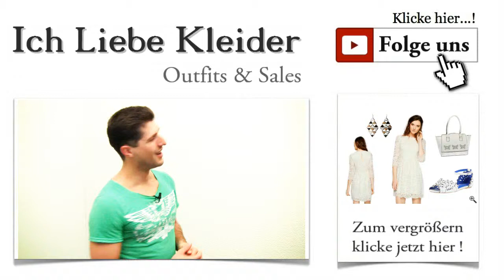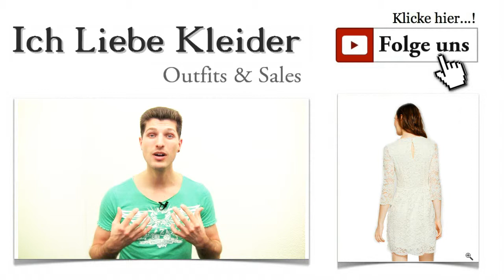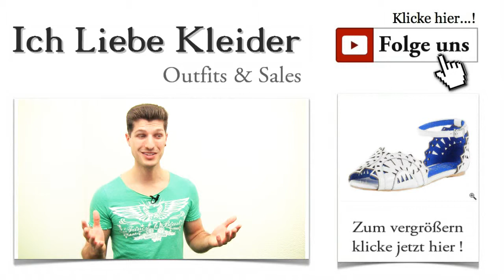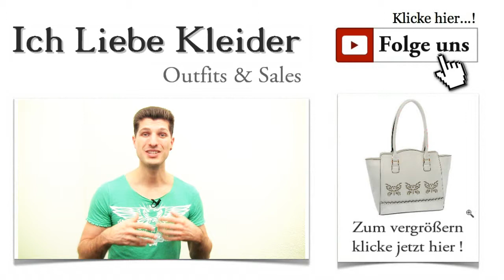Weiße Spitzen Kleider mit transparenten Ärmeln + Outfit Ideen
Spitzen Kleider mit Ärmeln in Weiß und transparent Festliche Anlässe erstrecken sich über das ganze Jahr. Da muss immer ein passendes Outfit her. Denn wer will schon immer im selben Kleid erscheinen?  Festliche Kleider mit Ärmel - damit seid ihr immer perfekt gekleidet. Ihr habt euch von mir gewünscht, dass ich euch festliche Kleider vorstelle. Und genau damit habe ich mich heute beschäftigt. Ich bin gespannt, wie euch dieses weiße Spitzen Kleider Outfit gefallen wird.

Weiße Kleider mit Ärmel - auch an kühlen Tagen elegant gekleidet
Ein echter Hingucker sind Kleider mit Ärmeln aus Spitze. Sie sind romantisch und verführerisch. Gleichzeitig schützen sie euch vor zu kalten Temperaturen. Das heutige Outfit besteht aus tollem Kleid mit durchsichtigen Ärmeln, Sandale, Shopper und tollen Ohrringen. Alle Komponenten sind, wie immer wunderbar aufeinander abgestimmt. Ich hoffe, es ist mir gelungen, eure Wünsche gut zu berücksichtigen. Für die nächste Party seid ihr mit diesem schicken Kleid mit Ärmeln aus Spitze einfach perfekt gekleidet.

Kurze Kleider mit Ärmel - ein echter Hingucker auf jeder Party
Wer den besonderen Auftritt liebt, braucht dringend elegante Kleider mit Spitze. Sie haben etwas Märchenhaftes an sich, sind aber gleichzeitig überaus schick und edel. Mit diesem wunderschönen Retro-Kleid von SET werdet ihr zum Star des Abends. Es ist vollständig aus Spitze gefertigt und begeistert durch schlichte Eleganz. Die Transparenz der Ärmel wirkt durchaus ein wenig geheimnisvoll. Dieses Kleid ist knielang und liegt damit voll im derzeitigen Trend. Aber seht es euch selbst an und bildet euch eine Meinung.

Zeitlos schön und immer wieder beeindruckend: Weiße Kleider mit Ärmel
Ein Kleid mit transparenten Ärmeln wirkt immer festlich und edel. Und genau diese Eigenschaften treffen auch auf dieses Traumkleid zu. Das elegante Kleid mit Ärmeln aus Spitze begeistert durch einen klassischen Schnitt mit der typisch tiefer sitzenden Taille. Auf dem Rücken haben die Designer kurz unterhalb des Nackens einen raffinierten Cut-Out platziert. Der Rock fällt wunderschön. Wer denkt, dass dieses Kleid mit durchsichtigen Ärmeln nur zu feierlichen Anlässen getragen werden darf, der irrt sich gewaltig. Es kommt einzig und allein auf die Kombi-Teile an, mit denen ihr es tragt. Probiert euch aus und zeigt euer Gespür für aktuelle Trends.

Ich habe mich für eine sommerliche Tragevariante entschieden. Denn dieses Kleid mit Ärmeln aus Spitze ist durchaus alltagstauglich. Natürlich zeigt ihr euch darin stets elegant, aber mit diesen schicken Sandalen wirkt euer Outfit einfach sommerlich frisch. Die flachen Riemchen-Sandalen von JEFFREY CAMPBELL begeistern mit luftigen Cut-Outs und schmalem Riemchen in Knöchelhöhe. Durch die flache Sohle wird damit ein ausgedehnter Spaziergang ebenso möglich wie eine anstrengende Shoppingtour. Und wer die Nacht durchtanzen will, ist mit diesen Sandalen ebenfalls bestens gerüstet. So vielseitig lassen sich elegante Kleider mit Ärmel kombinieren.

Wer ausgeht, hat einige wichtige Dinge bei sich zu tragen. Das ist nichts Neues. Aber weiße Kleider mit Ärmel verlangen nach einer ganz besonderen Tasche. Wie immer könnt ihr euch auf mich verlassen, denn ich habe eine wunderschöne Tasche für euch entdeckt. Der geräumige Shopper von 5th AVENUE ist mit angesagten Cut-Outs im Schmetterlingsdesign versehen, die den sommerlichen Look eures Outfits geschickt unterstreichen. Die Tasche eignet sich hervorragend, um kurze Kleider mit Ärmel zu ergänzen.

Mit diesem Outfit habe ich euch gezeigt, dass sich ein schönes Kleid mit transparenten Ärmeln auch mit typischen Accessoires für den Sommer-Look kombinieren lässt. Ich hoffe, meine Vorschläge gefallen euch. Über ein Feedback freue ich mich, wie immer. Teilt das Outfit auch mit euren Freundinnen!

Wenn ihr mehr zu Trends und Styling erfahren wollt, solltet ihr euch unbedingt für den kostenlosen Newsletter anmelden. Wann es die nächsten Kleider mit Dreiviertelarm aus Spitze gibt, lest ihr ebenfalls im Newsletter.